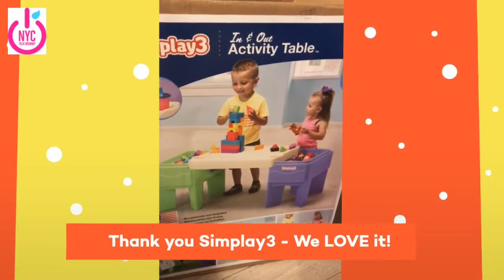Unboxing Simplay3 In & Out Activity Table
Learn more on the blog

The Simplay3 In & Out Activity Table is a versatile children’s activity table that extends for sand and water play, then compacts nicely for easy storage. It's immediately apparent that this would make a great table for toddler sensory play. In addition, it can easily be used indoors or outdoors. Use it outside for picnics or to splash and make sand castles. Move inside to draw, paint, or color. Two colorful side bins provide ample storage and serve as a base to support the table. For easy storage, simply slide the sides together.